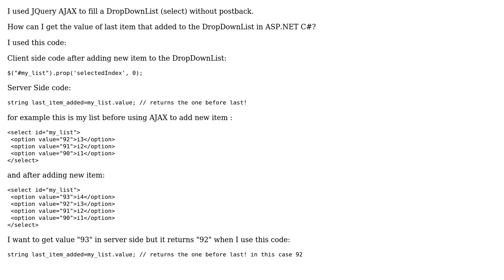How to get selected value of a dropdown list that populated by JQuery in ASP.NET?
With thanks & praise to God, and with thanks to the many people who have made this project possible! You are responsible for your own actions.